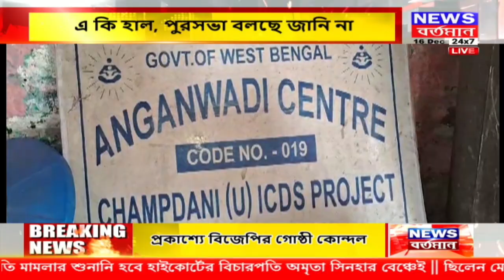অ্ঙ্গনওয়াড়ি কেন্দ্রের বেহাল দশা-পুরসভা বলছে জানিনা